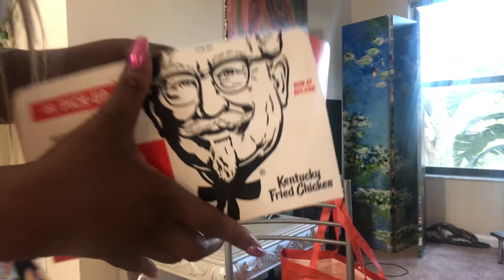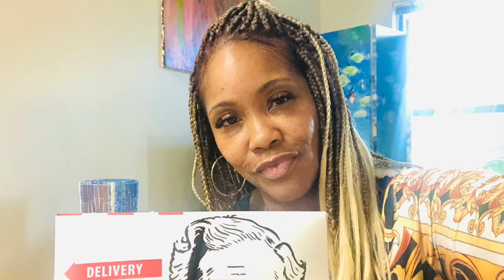The Fake Pastor’s Ego Is Bruised Y’all (he is so predictable) | KFC